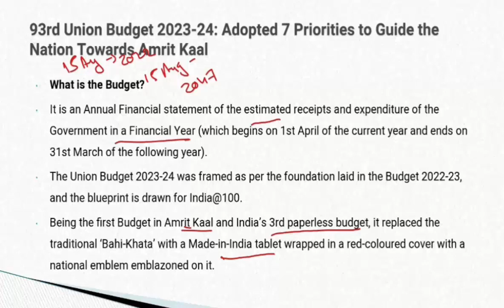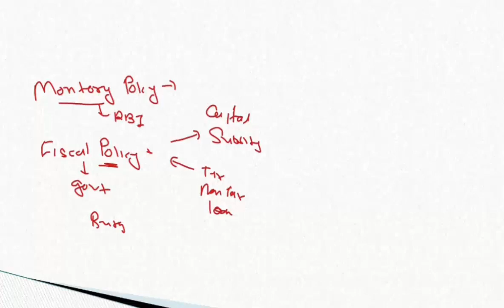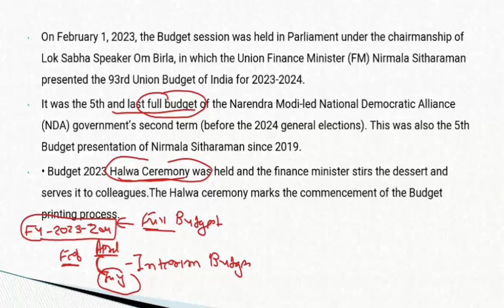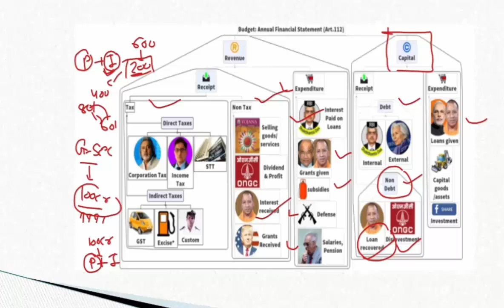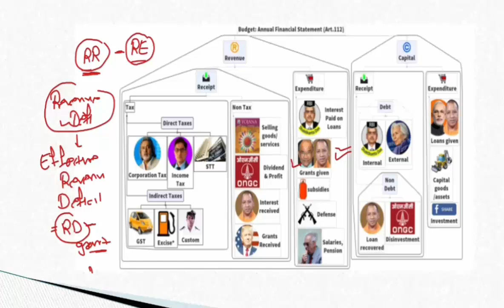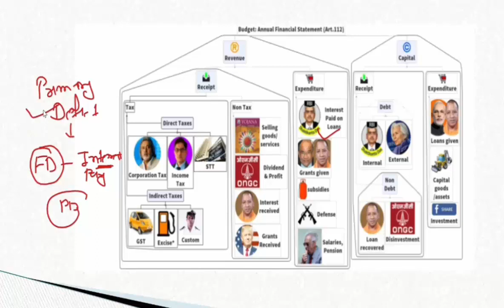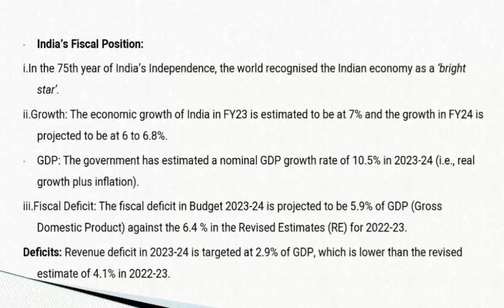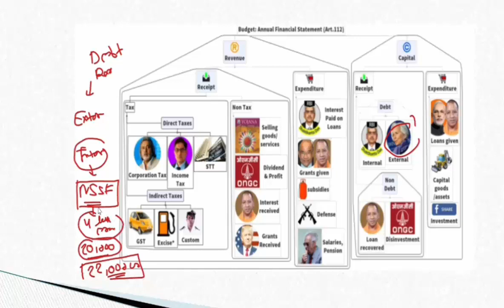Union Budget - Part 1